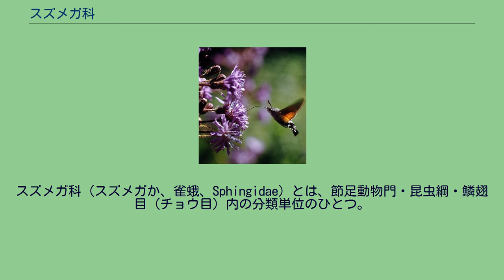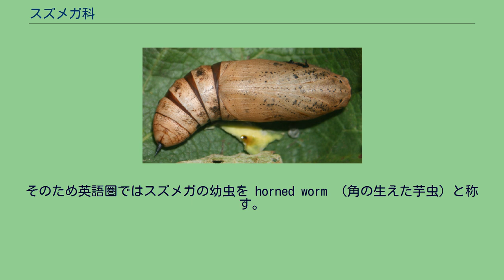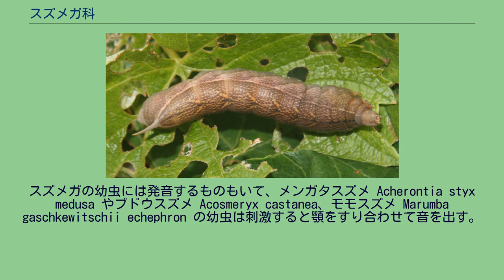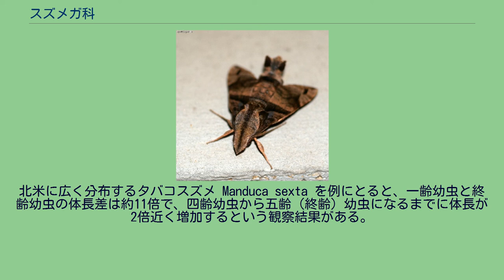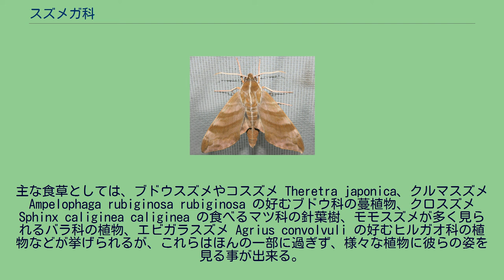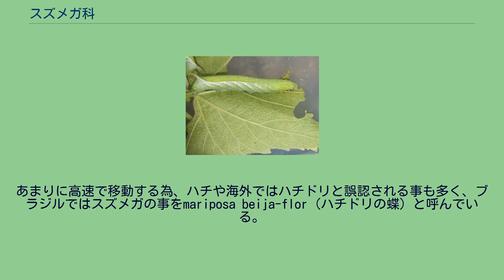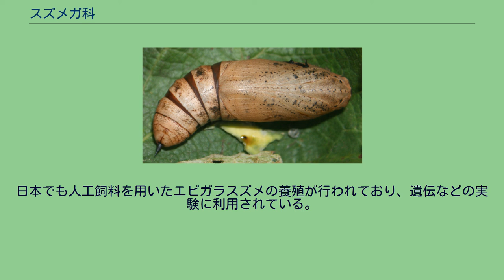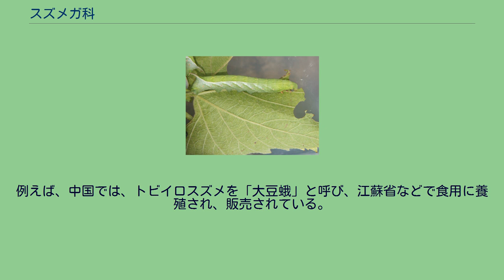スズメガ科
スズメガ科（スズメガか、雀蛾、Sphingidae）とは、節足動物門・昆虫綱・鱗翅目（チョウ目）内の分類単位のひとつ。
スズメガ科に属する蛾は世界中に1,200種ほどが知られている。
成虫・幼虫共に比較的大型になる。
成虫の4枚の翅は体に対して小さく、三角形になっていて、高速で飛行する。
幼虫は「尾角」と呼ばれる突起を持っている。
卵は2 - 3 mm程度のやや扁平な球状の小さなもので、淡い緑色のものが多い。
通常産卵数は数百個だが、卵塊を形成せずに、飛翔しつつ1粒ずつばらばらに食草に産み付けられる。
多くの場合卵は数週間で孵化する。
形態 幼虫は典型的なイモムシ型で、様々な種類の植物の葉を食べる。
元来イモムシ（芋虫）という単語は、サトイモやサツマイモの葉に多く付くスズメガの幼虫を指した語である。
現在でも農作物や街路樹などに普通に見られ、我々にとってごく身近な存在となっている。
毒針毛などは無く、触っても無害である。
体型は非常に特徴的で、多くが腹部の末端に「尾角」と呼ばれる顕著な尾状突起を有している。
そのため英語圏ではスズメガの幼虫を horned worm （角の生えた芋虫）と称す。
尾角の形状・色は種類によって異なるが、その用途は良く分かっていない。
体色は多様で、食草に良く似た緑色をしたものや褐色のもの、黒色のものなどが存在する。
また、同じ種の幼虫でも同じ体色を有すとは限らず、個体差が顕著に現れることも多い。
例えばホシヒメホウジャク Neogurelca himachala sangaica やエビガラスズメ Agrius convolvuli、モモスズメ Marumba gaschkewitschii echephron などは、個体により顕著な体色の相違が現れる。
また、ビロードスズメ Rhagastis mongoliana などの幼虫は眼紋を腹部に持つ。
スズメガの幼虫には発音するものもいて、メンガタスズメ Acherontia styx medusa やブドウスズメ Acosmeryx castanea、モモスズメ Marumba gaschkewitschii echephron の幼虫は刺激すると顎をすり合わせて音を出す。
一般に若齢幼虫は体が小さく、色も目立たないので発見されにくいが、終齢幼虫に近づくと体長・体重が著しい増加を見せ、あたかも忽然とそこへ現れたような印象を与えることがある。
北米に広く分布するタバコスズメ Manduca sexta を例にとると、一齢幼虫と終齢幼虫の体長差は約11倍で、四齢幼虫から五齢（終齢）幼虫になるまでに体長が2倍近く増加するという観察結果がある。
また体重も一齢幼虫の時と終齢幼虫の時では数千倍の違いがあることが知られている。
種によっては、幼虫時代に消費する食草の9割を終齢幼虫の時期に消費する。
食性 食草は実に多様であるが、種によって食べる植物は決まっている。
主な食草としては、ブドウスズメやコスズメ Theretra japonica、クルマスズメ Ampelophaga rubiginosa rubiginosa の好むブドウ科の蔓植物、クロスズメ Sphinx caliginea caliginea の食べるマツ科の針葉樹、モモスズメが多く見られるバラ科の植物、エビガラスズメ Agrius convolvuli の好むヒルガオ科の植物などが挙げられるが、これらはほんの一部に過ぎず、様々な植物に彼らの姿を見る事が出来る。
中にはメンガタスズメの仲間のようにナスやジャガイモ、チョウセンアサガオ、タバコ、トマトなど、ナス科のアルカロイド性の毒を多く含む植物を食べて成長するものもいる。
米国ではタバコスズメとトマトスズメガが、同じくナス科の毒性の強い植物を好んで食べる事が知られており、これらのスズメガの幼虫は、アルカロイドを分離し体外に分泌する特殊な構造を持っている事が明らかになっている。
また、クチナシに付くオオスカシバ Cenophodes hylas hylas やヘクソカズラを食べるホシホウジャク Macroglossum pyrrhosticta などもいる。
スズメガは幼虫時代には大量の葉を消費するので、しばしば害虫として駆除される事も多い。
葉を一番多く消費する終齢幼虫になる頃には巨大になるので、比較的駆除は容易である。
クルマスズメ（スズメガ科）の成長過程 幼虫（若齢） 幼虫（終齢）・食草：ブドウの葉 蛹 成虫 多くの場合、スズメガの幼虫は成熟すると...